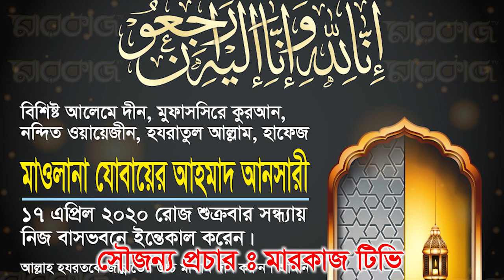জুবায়ের আহমেদ আনসারী আর নাই | মারকাজ টিভি Markaz Tv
জুবায়ের আহমেদ আনসারী আর নাই

Content Title:  জুবায়ের আহমেদ আনসারী আর নাই
Hujur’s Name:  জুবায়ের আহমেদ আনসারী
phone number:

▩Watch our Latest Bangla Waz:
►Content Title: